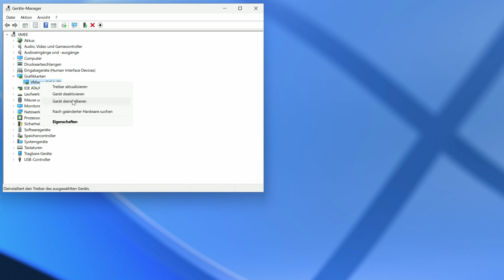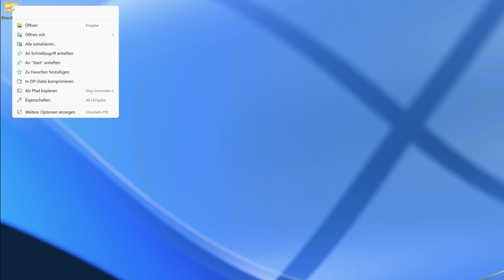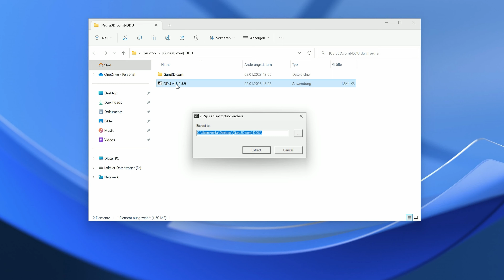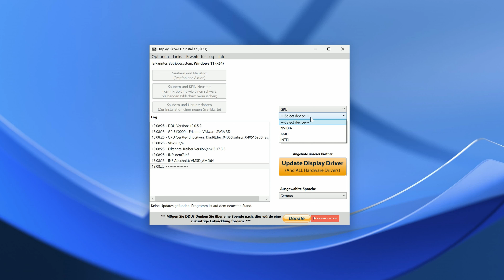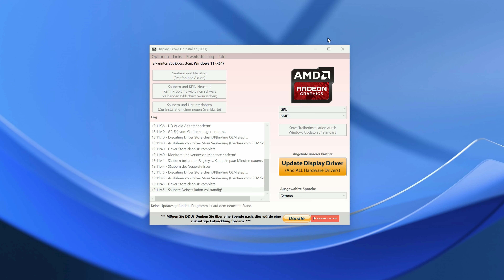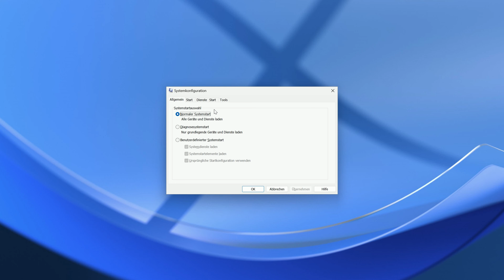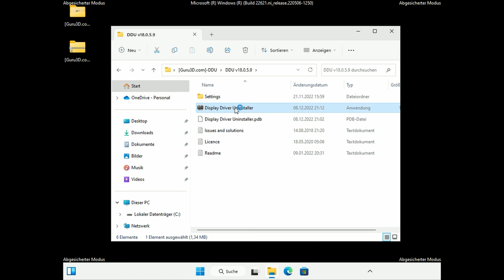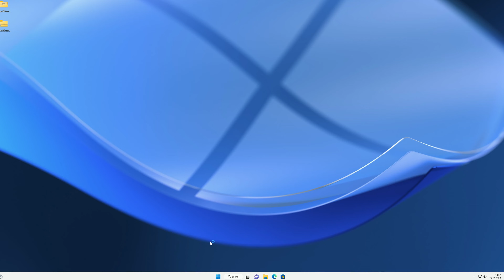Grafiktreiber restlos entfernen (Windows) mit DDU - Display Driver Uninstaller | EINFACH ERKLÄRT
In diesem Video zeige ich euch, wie man mit dem Display Driver Uninstaller (DDU) seine Grafikkarte mit samt Treibern unter Windows vollständig entfernen kann. Beispielsweise um eine neue Grafikkarte einzubauen oder auch für den Fall das ihr Probleme mit eurer Grafikkarte bzw. Treibern habt. Gerade beim Wechsel des Herstellers (AMD, NVIDIA, INTEL) macht es Sinn, alle Altlasten aus dem System zu beseitigen bevor man eine neue Grafikkarte in Betrieb nimmt.
Ich zeige euch in einem Kapitel wie man das normal unter Windows tut und in einem anderen wie ihr den Vorgang im abgesicherten Modus von Windows durchführt.

Windows Grafiktreiber mit DDU restlos entfernen - Wie man den Display Driver Uninstaller verwendet